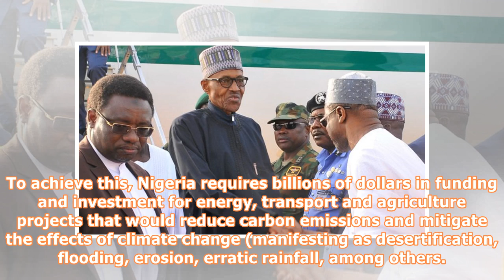Buhari returns from france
President Muhammadu Buhari has returned to Abuja after participating at the “One Planet” summit in Paris, France. He departed on Monday. The president’s aircraft landed at the Nnamdi Azikiwe International Airport (NAIA), Abuja, at about 4:35p.m. where he was received by senior government s including his Chief of Staff, Alhaji Abba Kyari, and the Minister of the Federal Capital Territory (FCT), Alhaji Musa Bello. While in Paris, President Buhari appealed to the international community to support ...